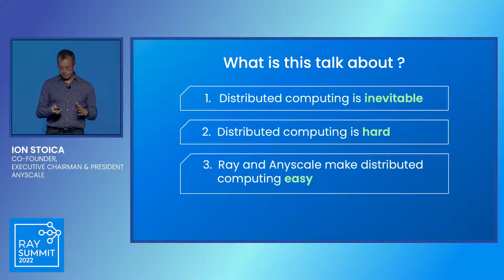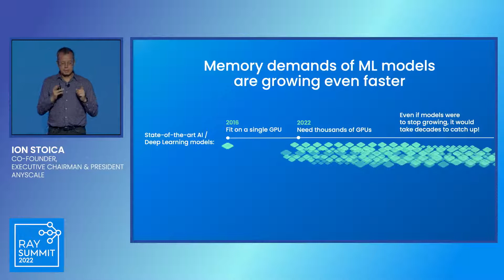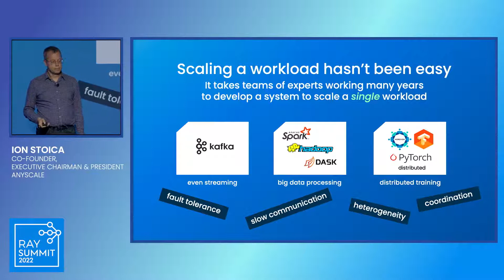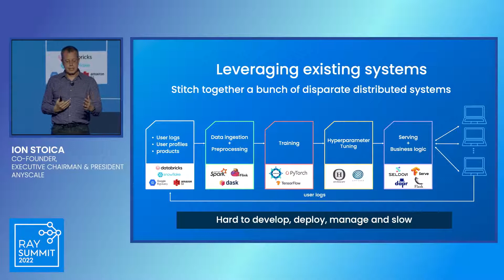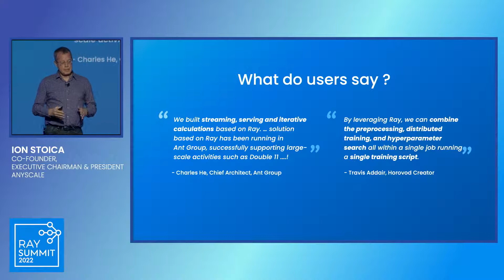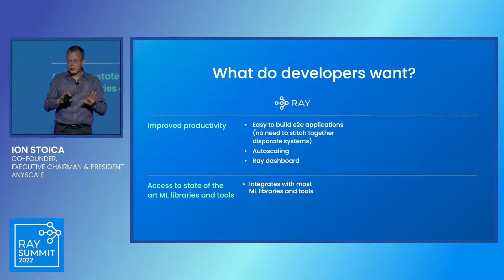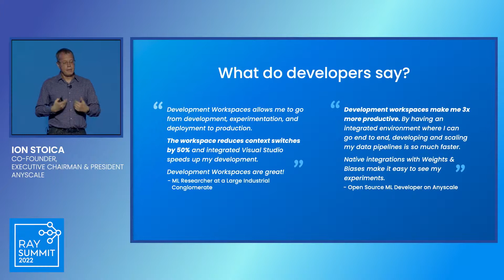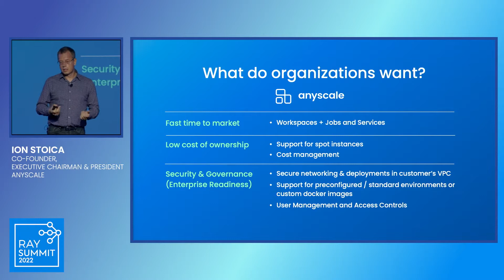Ray Summit 2022 - Day 1 Keynote - Ion Stoica